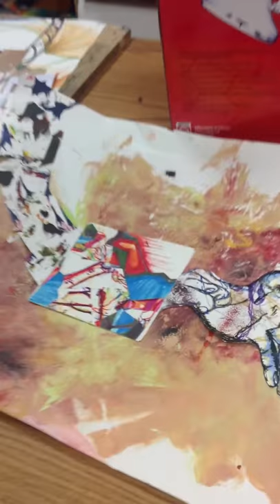Eduardo talking Art, Outsourcing and Randomness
Eduardo Perez, Senior At Washington High School, Fremont CA talking about his Artistic process